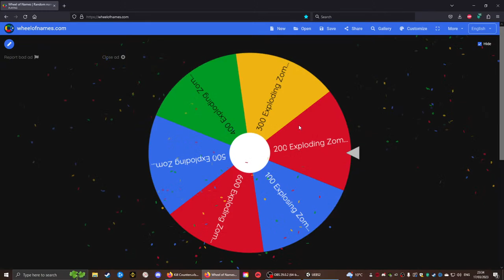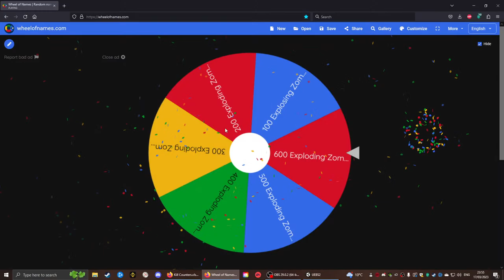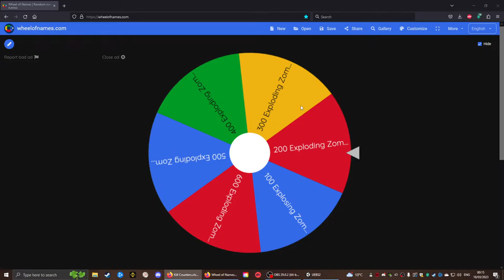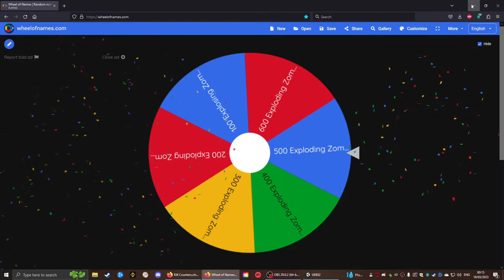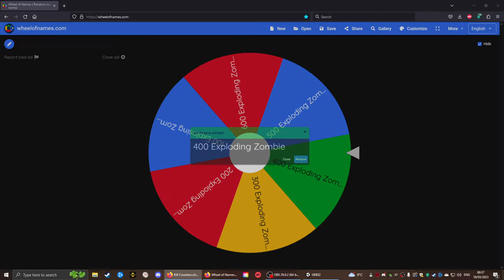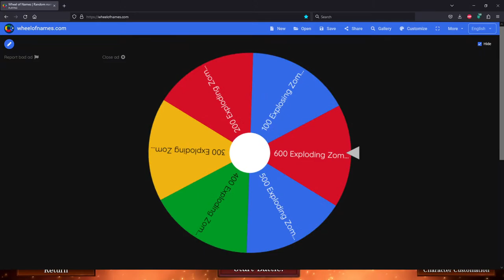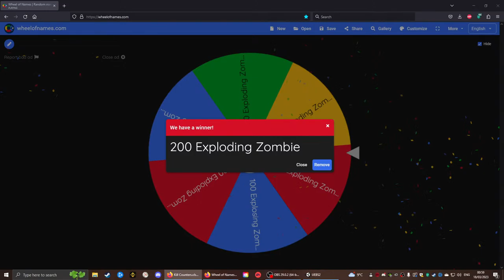Create A Zombie Swarm: END THE HUMANS!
Ultimate Epic Battle Simulator 2 defence mode LIVE ! Take on my massive horde of zombies and other units, kill them to earn points, use points to buy units to build a bigger defence by voting in polls !

i make insane time lapse video for stunning army many collision bots ai that help funny moments. Funny moments in time lapse and ultimate epic battle simulator and ultimate epic battle simulator 2 would and should not be known as UBS or UEBS2 steam store bought game how to make funny and fun, time loop and time scale best time insane ensane and should not how to and try not to uebs on steam uebs2 gaming game. this is entertainment and how to make timelapse  romans army and medivle or medevil foot men known as footmen this simulation or simulater. epic battle game is large scale or massive and has epic or epics in it large warefare fighting time scale long format. timelapse combat fun to make and funy moments may happen who or why i dont know but this lot here is for search :D